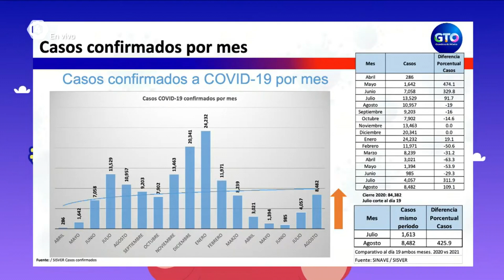SEMAFORO ALERTA BITE 1